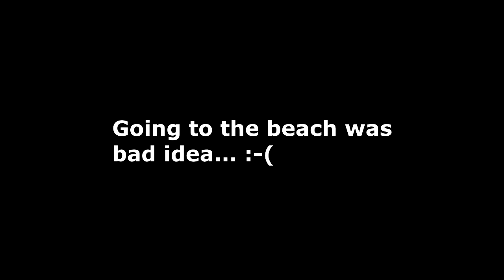THEY ROBBED US ... :( ... | EuroTrip Erik & Domisha DAY 25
☺ SEND US YOUR LOVELY MAIL HERE:
VIRALBROTHERS
P.O.BOX 134
KAFKOVA 19
16041 PRAHA 6
CZECH REPUBLIC